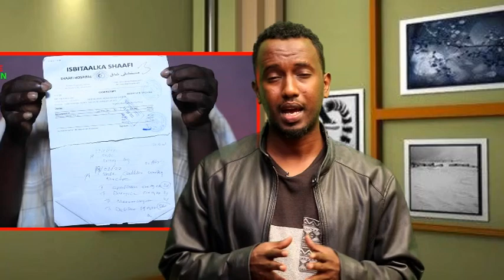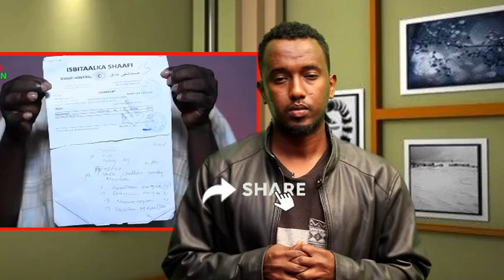Aabo Somaliyeed oo xaniinyaha looga Jaray hospital kuyaala Muqdisho kadib Qaliin Qaldan lagu sameeye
★ ★ ★Channel-ka Wanaaga Qoyska★ ★ ★